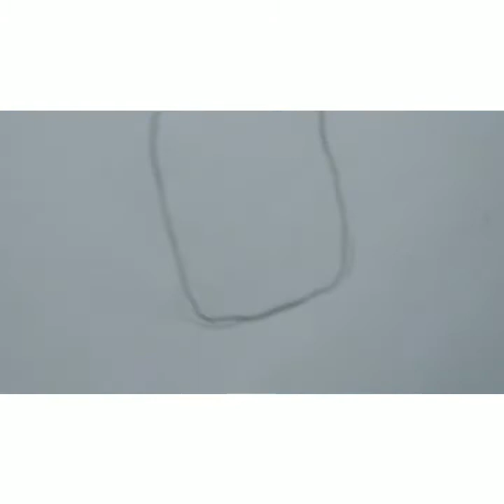creando el funko pop de trollin de mikecrack. *muy épico*